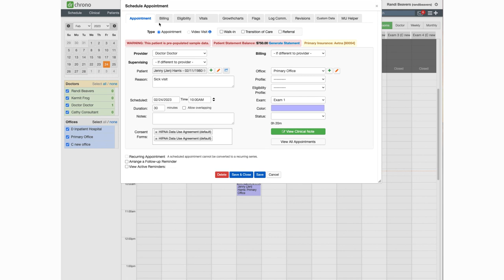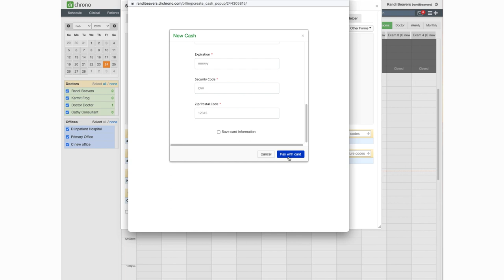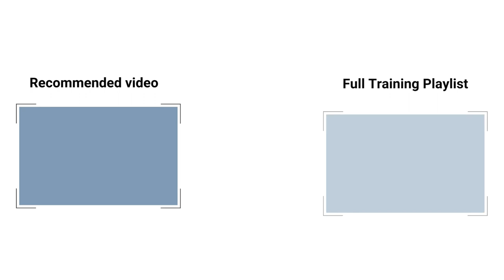Training: DrChrono Billing | DrChrono Payments from the Appointment Window